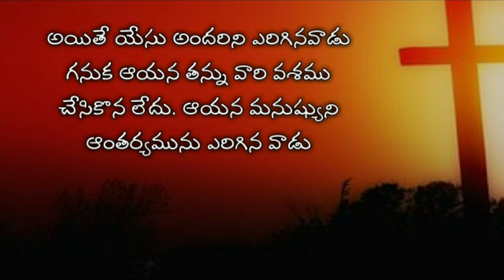John 2nd chapter in telugu | యోహాను సువార్త రెండవ అధ్యాయము